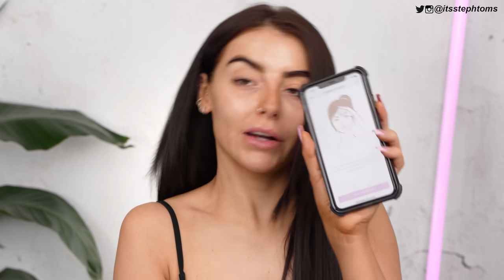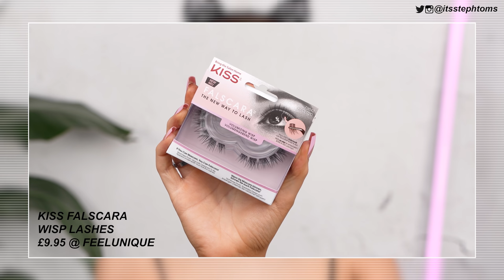I changed my ENTIRE makeup routine (no foundation!) - GET READY WITH ME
Hey thereeee. So I've recently changed my entire skincare (coming soon!) and makeup routine and I'm obsessed! Today I'm sharing some of my current favourite makeup products as well as how I use the FOREO UFO 2 supercharged 2-minute facial to keep my skin looking it's best. It combines Korean Skincare, LED light therapy and my fave sheet masks to give you a salon-worthy treatment in the comfort of your own home, in just a few minutes! Honestly this thing is seriously worth the hype - I genuinely use it all the time! Let me know your daily essentials in the comments below x

PRODUCTS USED:

ABH Brow Freeze

Huda Beauty Brow Pencil

Missguided Oh Hey Brow Pencil

Iconic London Pigment Stick in 4

Missguided Freckle Pen

Freck Freckle Pen

Lottie London Ready Set Go Powder

MAC Give Me Sun Bronzer

Maybelline Master Chrome

Too Faced Lip Injection Extreme

Kiss Falscara Kit

Steph Toms
c/o M&C Saatchi Social
36 Golden Square
London
W1F 9EE